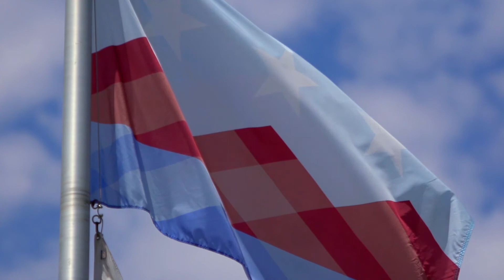AZSHRM Al OConnor Award_LauraIngegneri